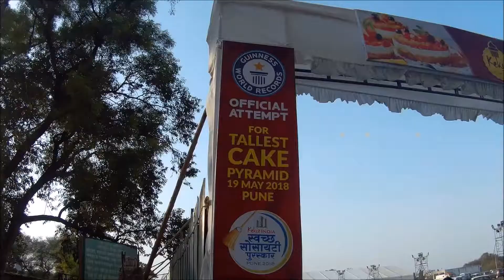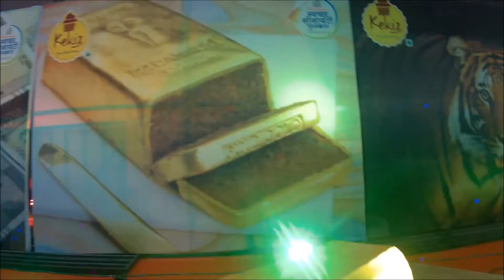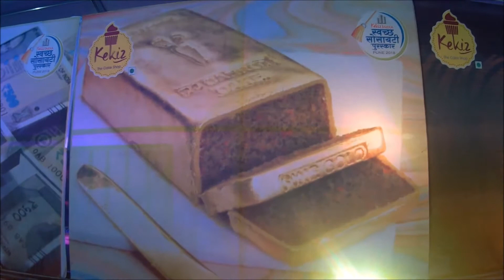Attending A Biggest Cake Festival | Lots Of Cake | Sweet Treats | Pune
hey guys! Yesterday I went for the biggest cake festival that was organised by Kekiz. There were so many cakes of different varieties. It was a good experience so I just thought of vlogging it. So here it is!

xoxo,
Tanvi